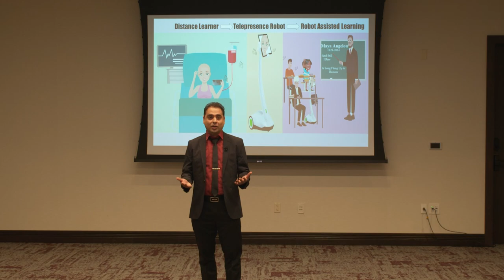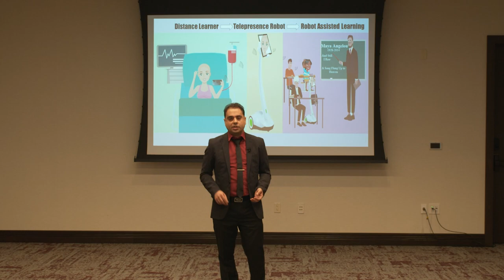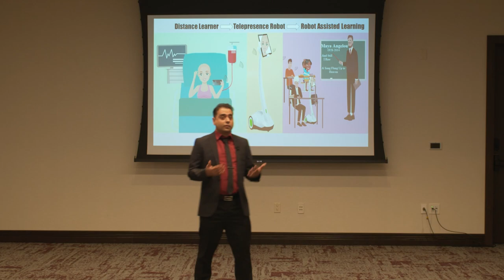Amin Davoodi (Teaching, Learning & Culture) in 2020-2021 3MT Final Competition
Doctoral Category - Overall Winner and People's Choice
College of Education & Human Development
Title: Promoting Educational Equity and Access for Home-Bound Students Using Robot Assisted Learning